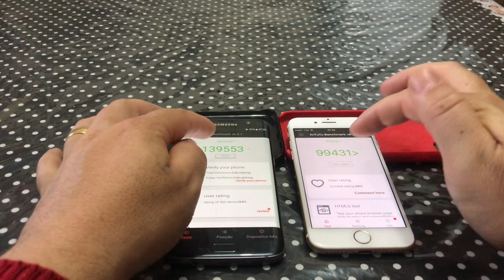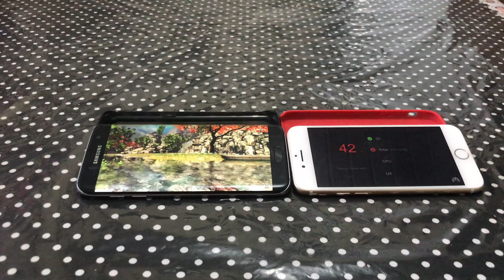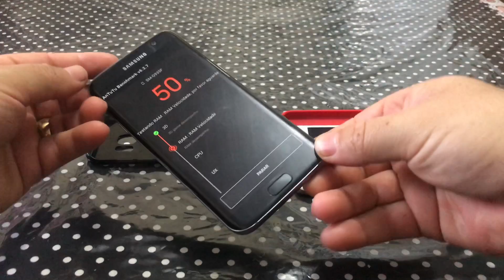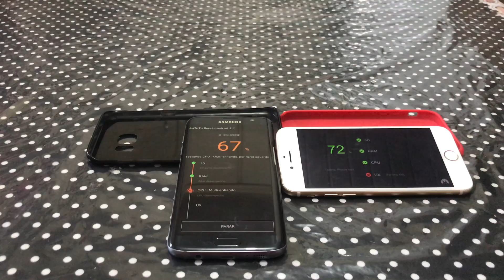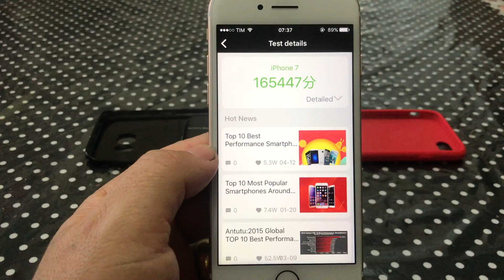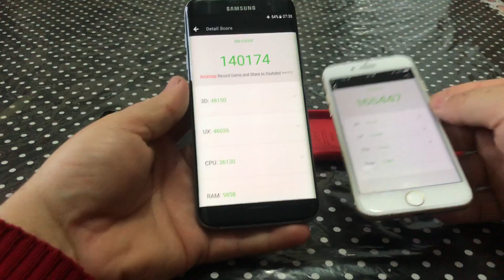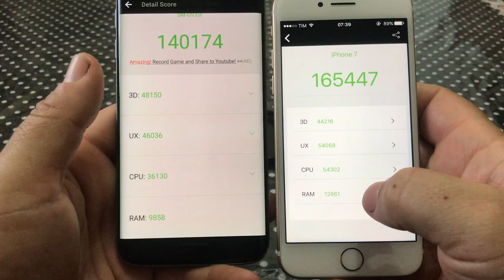Teste antutu s7 edge X iphone 7